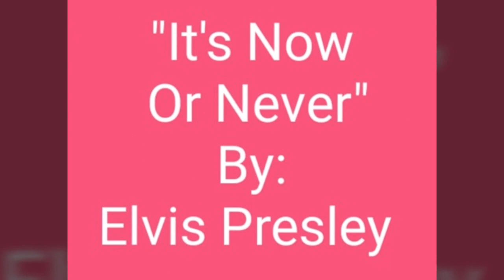Elvis P "It's Now or Never" Music Video Made For Elvis! Sorry Had To Reupload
Song: " It's Now or Never"
Artist:Elvis Presley

I make these music videos for my siblings distant cousin Elvis.
 We only know him as a cousin not as the star many see today.

He never got the chance to make music videos. Other then the songs he had to sing in the musical films he starred in. He opened the door for many being the 1st to do many things.

Yet sadly didnt get to live to make music videos. So I take clips of footage I own and pictures and create music videos for him. I hope you enjoy all my videos I do & look forward to this summer going to Tupulo and Memphis!

It let's you know when I upload a new video.

Thank you soo much to those who support us Presley's! Especially Elvis & his music himself!